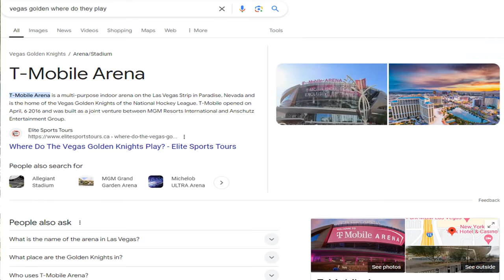GERVONTA DAVIS NEXT FIGHT DATE REVEALED | "Proof" Tank Returns in November Versus...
Tank Davis announced his return to the ring in November. Is Gervonta Davis vs. Shakur Stevenson next? Doc discusses!